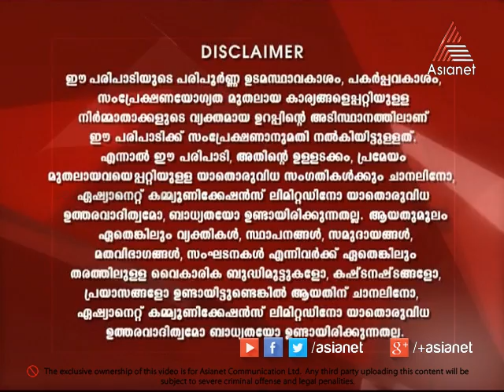Anantham Anjatham 11 Oct 2014 to 18 Oct 2014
Anantham Aknjatham is an astrological chat show hosted by famous astrologist, Aatukal Radhakrishnan. In this show the astrologist explains the horoscopic predictions of each zodiac for the coming week in general. Apart from predictions, he will also insist small and general solutions in terms of worships and other offering. Following which would help you avoid or reduce the gravity of the misfortune and escalate your good fortunes.